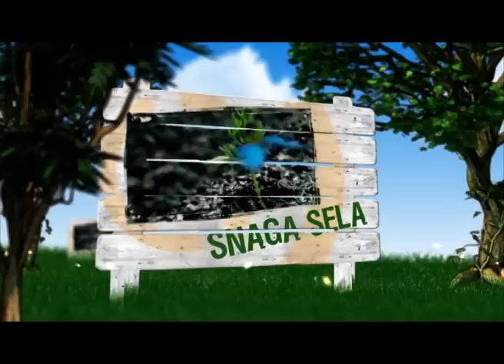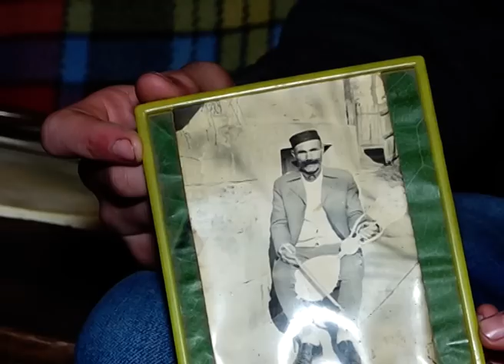EMISIJA SNAGA SELA 18. 12. 2022.